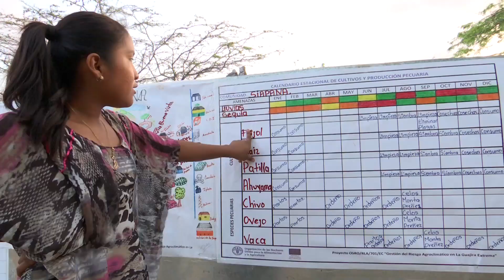Agricultura al Día / Así es la bio-tienda de la Guajira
Realizador: Manuel Betancourt